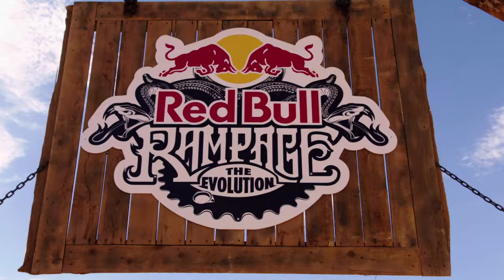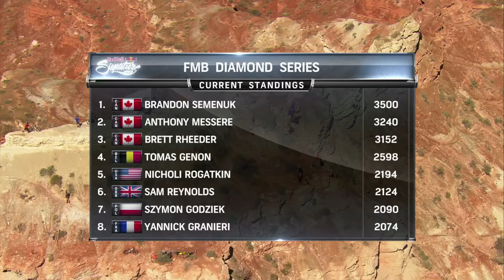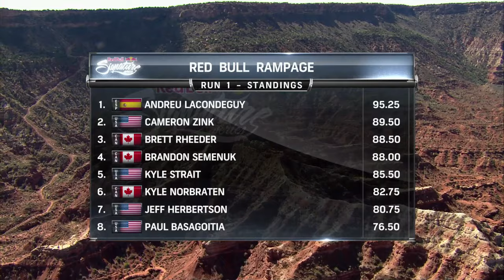Red Bull Rampage 2014 FULL TV EPISODE | Red Bull Signature Series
The great equalizer of all mountain bike events, Red Bull Rampage brought together the best slopestyle riders, downhill racers and natural-terrain freeriders for one big-mountain test of all-around bike skill on the near-vertical sandstone ridges of Virgin, Utah.

From massive 360 step-downs to flipping over the 72' canyon gap, there was no shortage of epic mountain biking to be had. So, sit back and enjoy some of the most incredible mountain biking the event has ever seen. Considered one of the most formidable tests of fortitude in the world in any sport Red Bull Rampage draws the best mountain bike slopestyle riders, downhill racers and natural-terrain freeriders together in one big-mountain test of all-around bike skill on near-vertical sandstone ridges near Virgin, Utah.